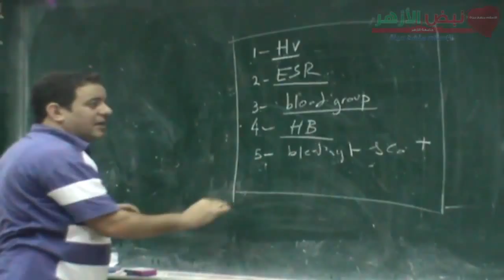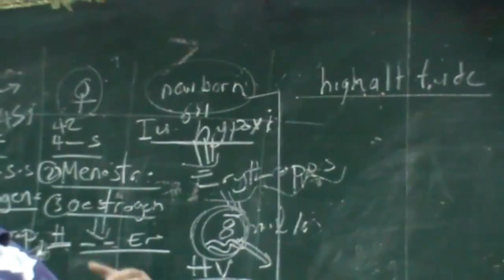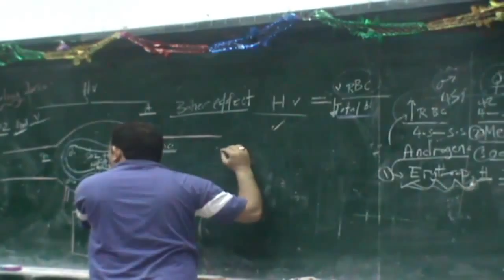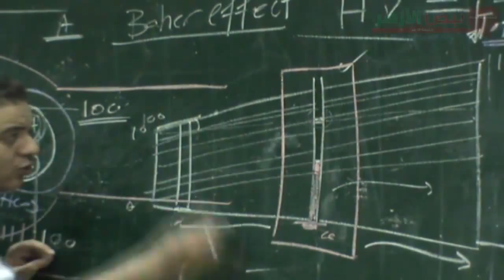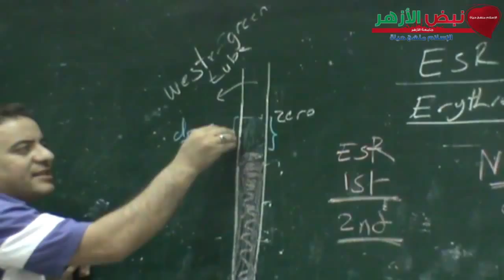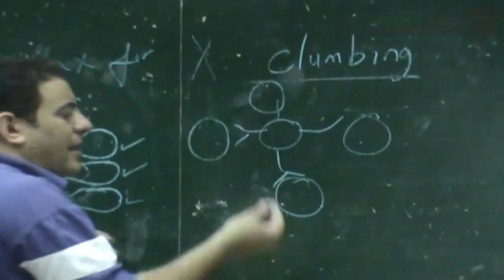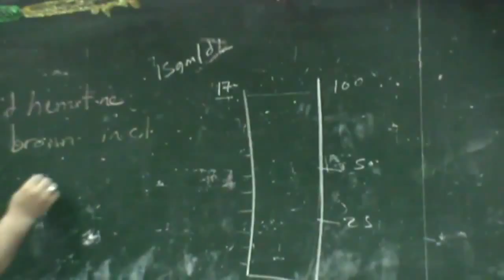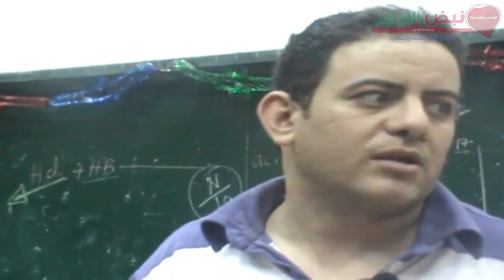Practical Physiology_Dr.Ashraf Al Gendy1st year 3